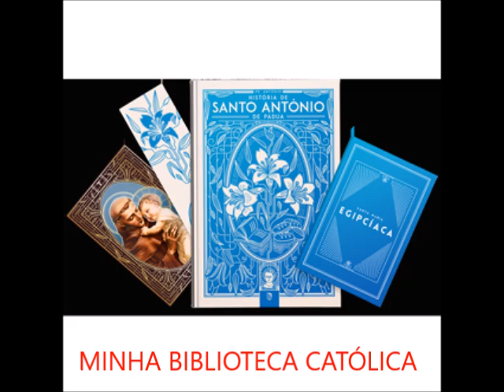Perdeu algo?Objeto, saúde ou fé? Santo Antônio acha!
Adquira o DEVOTO DE SANTO ANTONIO

História, milagres e muitas orações para viver a devoção ao glorioso Santo Antônio

RESPONSO DE SANTO ANTÔNIO
Saiba quem busca milagres

Que os enfermos sara Antônio;

Afugenta o erro e a morte,

Calamidade e demônio.

Prisões e mares lhe cedem,

Saúde e coisas perdidas,

São aos mancebos e aos velhos

Por ele restituídas.

Necessidades, perigos,

Faz cessar entre os humanos;

Diga-o quem o experimentou,

E mormente os Paduanos.

Rogai por nós, bem-aventurado Santo Antônio.
Para que sejamos dignos das promessas de Cristo.
Oremos

Ó Deus, nós vos suplicamos que alegre à vossa Igreja a solenidade votiva do bem-aventurado Antônio, vosso confessor e doutor, para que, fortalecida sempre com os espirituais auxílios, mereça gozar os prazeres eternos. Por Jesus Cristo Nosso Senhor. Amém.